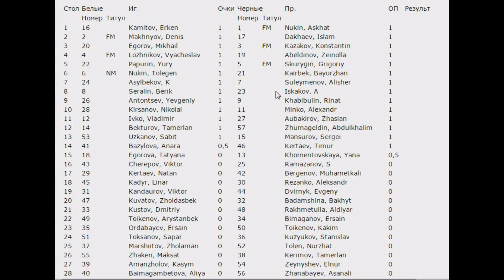Мои партии в классике #1 Чемпионат Павлодара 2015 - 1 тур.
Показываю свою партию, которую сыграл вчера (14 апреля 15г.), партия получилась интересной :) Это только первый тур, ждите; скоро будут новые видео !!